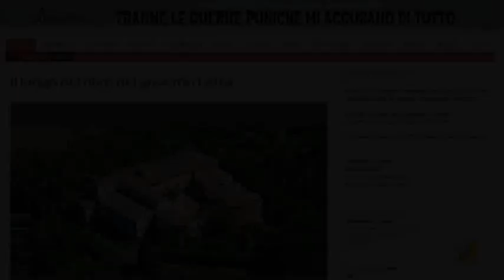Caso Ambrosoli-andreotti: scontro tra Massimo Cacciari e Lara Comi (PDL).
un primo assaggio si è avuto quando la comi chiede a cacciari, in maniera sarcastica ed ironica, una possibile soluzione alla crisi politico - economica "magari candidandosi". lo scontro più duro avviene sull'osservazione della stessa comi, critica nei confronti di ambrosoli per essere uscito dall'aula della regione lombardia durante il minuto di silenzio osservato in memoria di andreotti. cacciari si inviperisce dando in pratica dell'ignorante a lara comi. ed è stato anche troppo buono. lapidario il finale di de michelis, un "gigante" della politica di quegli anni( si fa per dire).